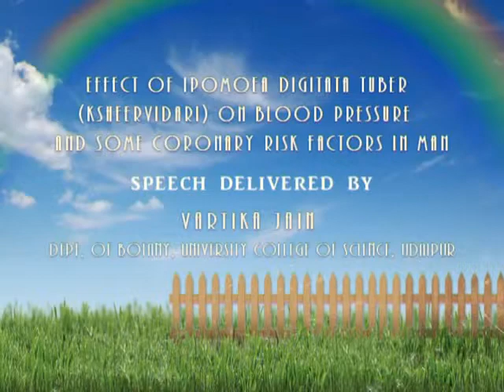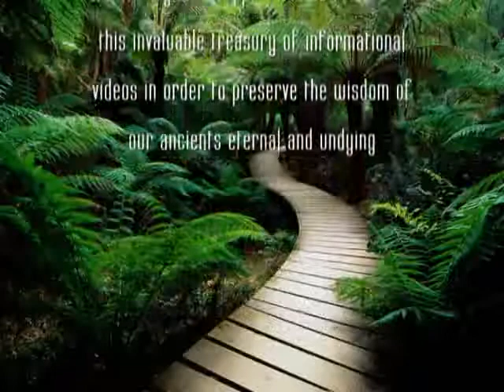Effect Of Ipomoen Digitata Tuber(Ksheervidari)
On Blood Pressure and Some Coronary Risk Factors In Man

Speech Delivered By Vartika Jain